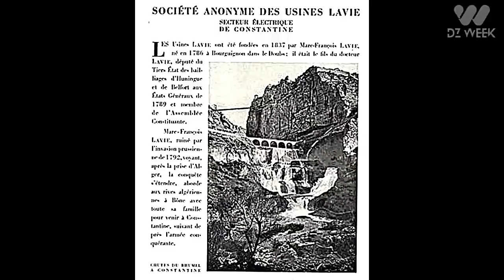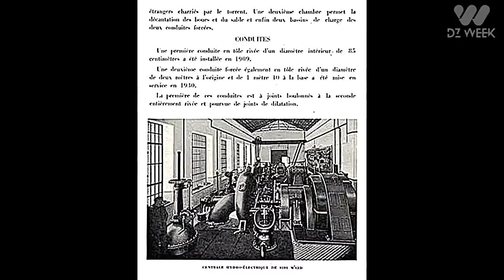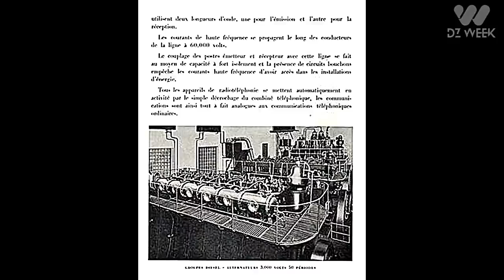I قسنطينة اليوم Iسر النفق من سيدي راشد إلى سيدي مسيد I Constantine -Algeria- Underground Discovery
انا دخلت للنفق و قطعته كاملا هو خطير جدا اليك هذا الفيديو
دائما ومع الجديد انتظروا فيديو سنزور اسفل جسر الشيطان  لاكشف لكم سر السد والنفق الذي حفر تحت السويقة بطول 2.8 كيلومتر...ما
 فائدته؟
متى انجز؟ ومن طرف من؟ ستتابعون كالعادة كل التفاصيل التاريخية والهندسية بالوثائق والصور والمخططات
في قناتنا نهدف إلى نشر فيديوهات تصور كل اسماء شوارع قسنطينة أجمل المدن في الجزائر و أماكنها التاريخية و الثقافية الظاهرة و المخفية..و   لهذا نطلب منكم الإشتراك  وتفعيل جرس التنبيهات ليصلك جديدنا في حينه و شكرا
إنظم إلى مجموعة فايسبوك القناة و التي تحمل إسم قسنطينة الآن و شكرا: